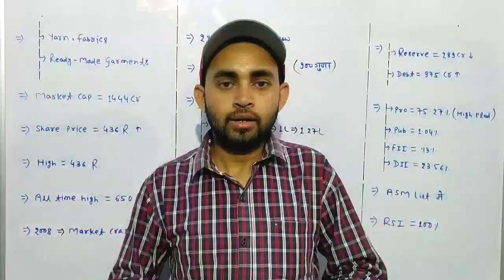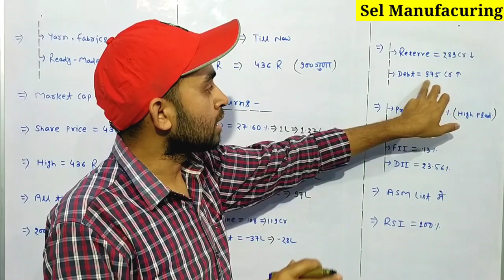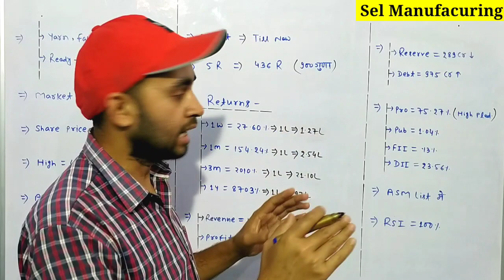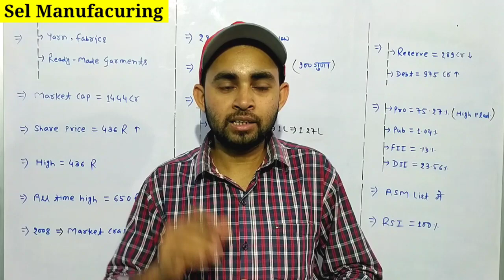Sel manufacturing company share latest news | Future Of India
In this video you will know about Sel Manufacturing share latest news and updates .

Hash Tags -

Please Note:-